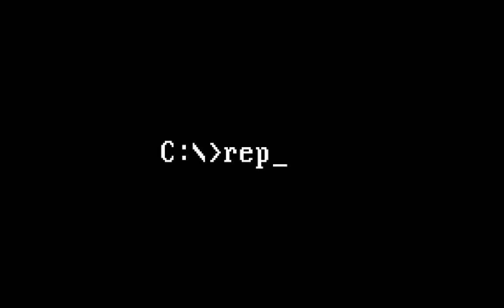Gods #3 - Level 2: The Temple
Once again I was close to deleting this game. After like at least ten times of trying to record and beat this level I've finally done it! I'm beginning to recall how older games were about not beating the game but truly mastering it.